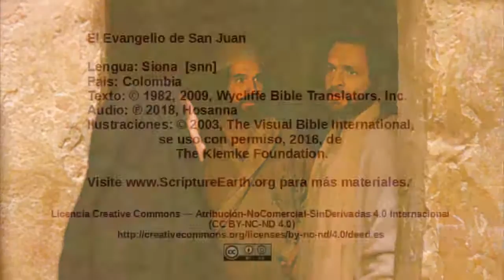Siona - John 19:38-20:18 - The resurrection [snn]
Scripture Videos from the Gospel of John in Siona of Colombia. [snn]